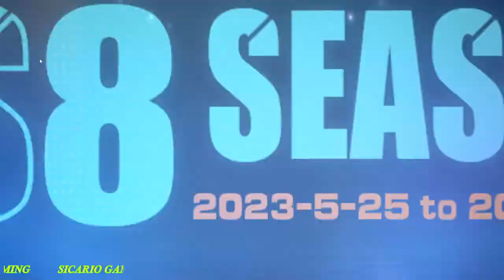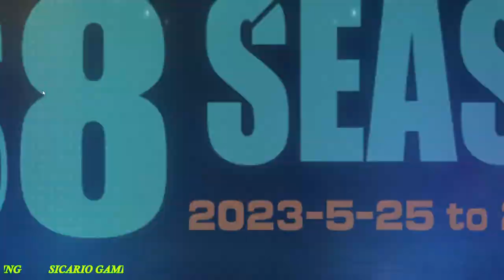FARLIGHT 84 - NEW PC GAME- LETS GO- APEX & VALORANT LATTER 🔴SICARIO GAMING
NEW SEASON NEW RANK SPLIT - LETS GO FOR RANK PUSH🔴SICARIO GAMING -APEX LEGENDS LIVE INDIA🔴SICARIO GAMING APEX LEGENDS

:- apexlegends sicariogaming valorant rank games

VAI LIKE AND SUB KARNE MAT VULNA ...